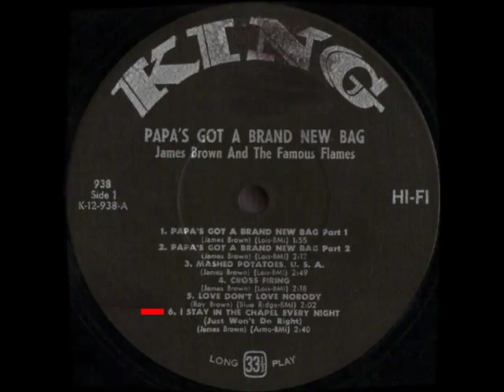JAMES BROWN - I STAY IN THE CHAPEL EVERY NIGHT.wmv